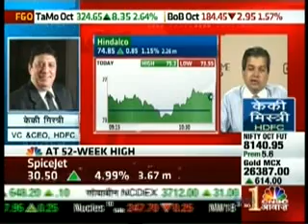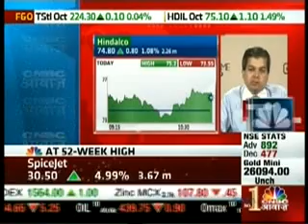Avinnash Gorakssakar, CIO - Head Research, Precision Investment Services on CNBC 06 Oct 15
Avinnash Gorakssakar, Fundamental Analyst, giving his view on Hindalco.